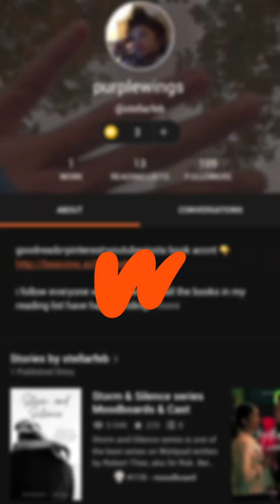My fav Wattpad books💗🤌(Part 2)| Check the description or cmt section for the details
hey you all
welcome welcome !
hope you all are doing good. drink some water. take care of youself. I hope you all had your meal.

My fav Wattpad books♥︎ (deets abt the books mentioned 👇)

Curing Kyle Magnusson 💉
✒: Scarlett Black Daisy

Night Shift 📚🏀🌼 (Paid Story)
✒: Annie Crown

Play Me 🔪 (also a Published book)
✒: Amora Next and Ivy Knight

Knowing Xavier Hunt 🥀
✒: Scarlett Black Daisy

F. A. I. T. H. 💊 (Not Complete)
✒: JoPRBooks

In 27 Days 🪦 (also a Published book)
✒: Alison Gervais

Curing Kyle Magnusson: TW: Mature language, mentions of suicide, self-harm, mental health issues, abuse and substance abuse

Night Shift: Campus Novel, Chick lit, reader girl and athlete boy, Smut

Play Me: Mafia, teen fiction, Action

Knowing Xavier Hunt: Teen fiction, TW: Mature themes such as violence, abuse (physical and domestic) and drug use

F. A. I. T. H.: Mature Content, TW: mentions of suicide, mental health issues

In 27 Days: TW: Mentions of suicide

˙⊹ ੈ✰[credits]✰ ੈ⊹˙
All the pics used in the video are from Pinterest.
Check out my Pinterest account if you want to see different boards of all the books I like 💗